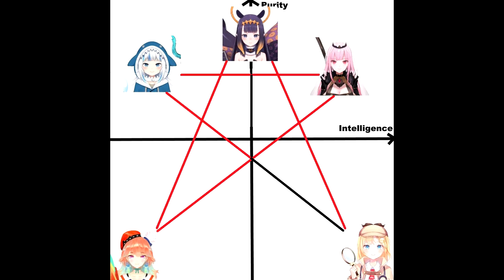Leave Me Alone I Hololive